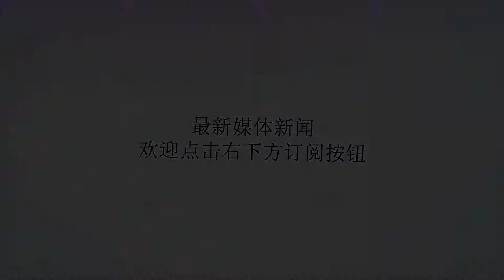美司法部高官被曝欲罢免总统 特朗普称要"下狠手"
Many thanks.美国总统特朗普（图源：路透社）海外网9月22日电21日早些时候，《纽约时报》披露美国司法部副部长罗森斯坦曾在2017年建议对特朗普进行秘密录音，并欲启动宪法第25修正案罢免特朗普，引发舆论巨大关注。尽管罗森斯坦随后发表声明予以强烈否认，但这一爆料显然让特朗普“相当愤怒”。这位美国总统当晚在一场竞选集会上就怒斥司法部有种“挥之不去的恶臭”，并发誓将会“摆脱它”，大有要对司法部“下狠手”开刀的意思。综合CNN及路透社报道，特朗普21日晚在密苏里州的一场竞选集会上表示：“我们在司法部有一些不错的人，但是也有一些真正糟糕的家伙。”随后，特朗普进一步表示：你们看到了在FBI（联邦调查局）发生了什么，那些（糟糕的人）全都离开了。但是那里（司法部）仍有种挥之不去的恶臭，我们也将摆脱它。”尽管特朗普并未在演讲中点出具体人名，但这似乎与几个小时前有关司法部副部长罗森斯坦的猛料脱不了关系。《纽约时报》在当日早些时候报道，2017年5月，特朗普将FBI前任局长科米解职后，罗森斯坦曾在一次与FBI的会谈中建议对特朗普进行秘密录音以“揭示白宫的混乱”，并启动宪法第25修正案，解除特朗普职务。他还称自己可能说服塞申斯以及当时的国土安全部部长、现在的白宫幕僚长凯利援引宪法第25条修正案。根据美国宪法第25条修正案第四款，副总统和大部分内阁成员可以宣布总统无法履行其职务的权力和职责，如获国会参众两院三分之二投票通过，可以让总统下台。但这一过程极其复杂，难度比弹劾罢免总统更大。该条款通过半个多世纪以来，从未被使用。爆料一出，罗森斯坦随即发表声明，强烈否认有关事项。声明表示：“我不会对一个基于匿名消息源的报道做出进一步评论，这些匿名人士显然对司法部有偏见，有自己的个人意图”。他还说，根据他与特朗普的个人交往来看，根本没有理由去援引宪法第25条修正案。不过，CNN却表示，特朗普经常会同罗森斯坦发生争执。